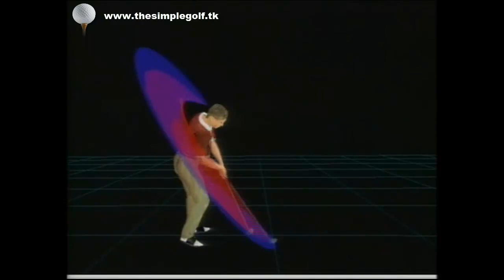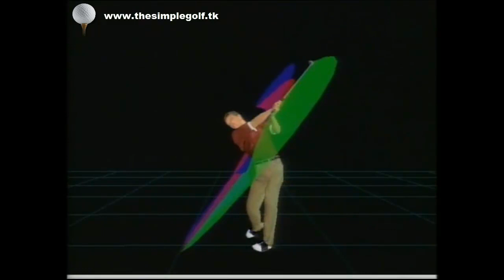Golf Greatest Tips part2 - simple golf swing - golf guide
- Simple Golf Tips - Guaranteed to Lengthen Your Drive and Shave 7 Strokes